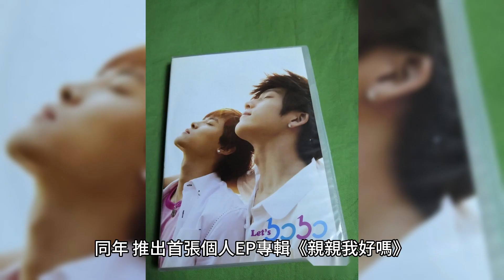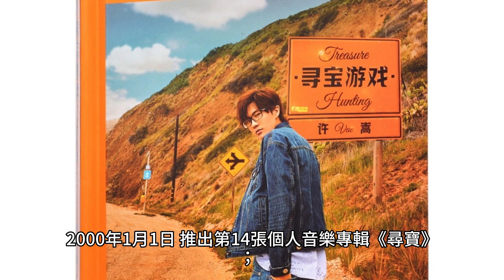古巨基（Leo Ku Kui-kei ），四屆奪得“最受歡迎男歌星”獎《情深深雨濛濛》《好想好想》《爱得太迟》《还珠格格三·天上人间》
古巨基（Leo Ku），1972年8月18日出生於中國香港，中國香港男歌手、演員、主持人，畢業於沙田官立中學。
1991年，出演個人首部電視劇《橫財三千萬》，從而正式進入演藝圈。 1992年，擔任無線電視娛樂新聞節目《娛樂新聞眼》的主持人。 1994年，推出首張個人音樂專輯《愛的解釋》，從而正式進軍樂壇。 1997年，獲”叱吒樂壇流行榜頒獎典禮“叱吒樂壇男歌手銀獎。 2000年，在民國情感劇《情深深雨濛濛》中飾演男主角何書桓。 2003年，在古裝言情劇《還珠格格第三部：天上人間》中飾演五阿哥愛新覺羅·永琪。 2004年，獲得“叱吒樂壇流行榜頒獎典禮"叱吒樂壇男歌手金獎、叱吒樂壇我最喜愛的男歌手、叱吒樂壇我最喜愛的歌曲大獎。 2005年，推出第24張個人音樂專輯《最終幻想》 。
2008年，擔任北京奧運會香港區火炬接力第8棒火炬手。 2011年，主演古裝神話劇《春光燦爛之歡樂元帥》  。 2012年，連續蟬聯四屆”十大勁歌金曲頒獎典禮“最受歡迎男歌星  。 2013年，參加CCTV《夢想星搭檔》的比賽，與李泉搭檔最終獲得總決賽冠軍。 2015年，作為首發歌手參加湖南衛視《我是歌手第三季》的比賽，並擔任主持人，在第6期踢館賽中被淘汰  ；同年，推出第37張個人音樂專輯《我們》。 2019年4月27日，獲得第23屆全球華語榜中榜亞洲影響力最受歡迎男歌手獎  。